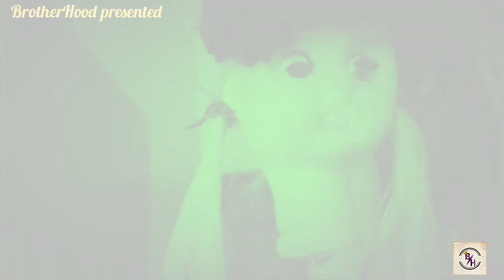Črying Ďoll Bangla New Horror Shot flim 2021 Trailer (1) Coming Soon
BrotherHood presents
Crying Ďoll Bangla new Horror Shot flim 2021 Trailer (1) Coming soon
...Bangla new Horror Shot flim trailer
Coming soon .

,,,,,Bangla Horror Shot flim Bondi,,,,,,